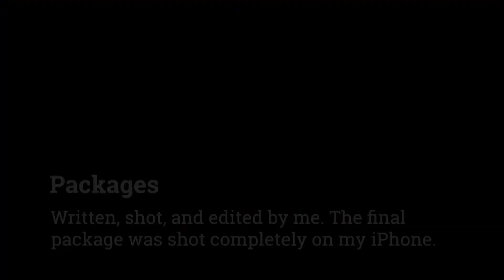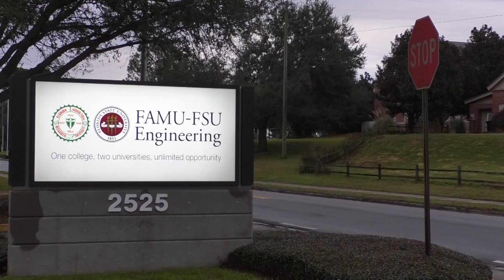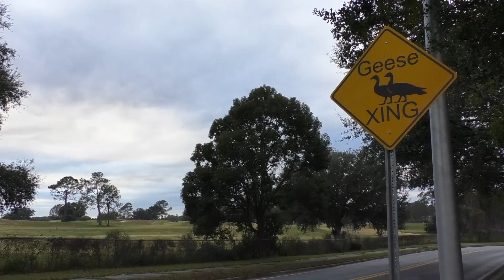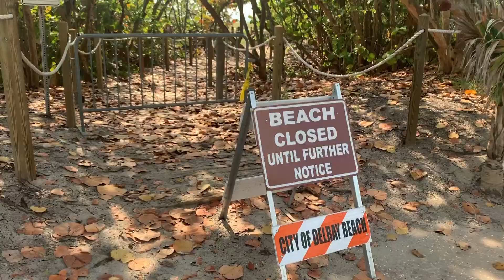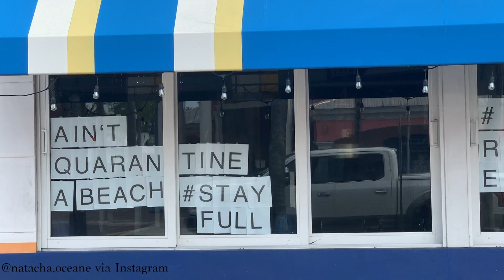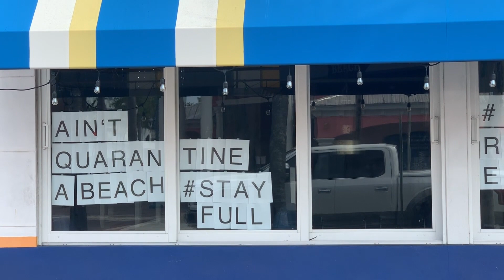Jensen Kervern Reporter Reel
Hi there! Welcome to my demo reel. All packages were created as part of a TV Interviewing and Hosting class (RTV 3602) at Florida State University. Each story was written, shot and edited by me. With that said, this is my first demo reel!